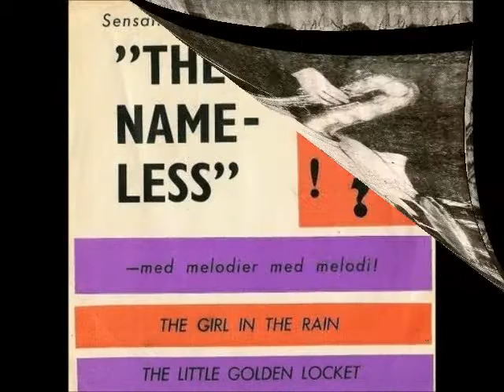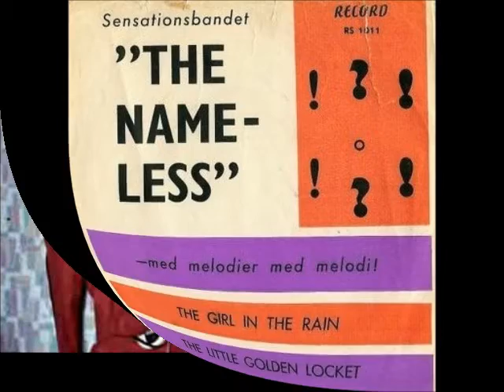The Nameless - The Girl in the Rain (1964)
The Nameless aka The Fireflies from Eldflugorna, Sweden.
"The Girl in the Rain" - Record RS 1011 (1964).
Persponnel: Bengt Ernberg (lead gt.), Jan-Erik Eklund (organ), Tomas Bygde (bass gt.), Evert Lindgren (sax) and Gunnar Ivarsson (drums).